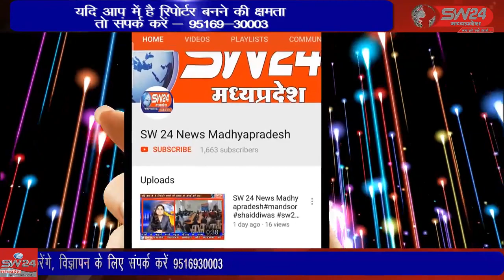कसरावद द्वारा नगर के गायत्री शक्तिपीठ पर रविवार को रक्तदान शिविर का आयोजन हुआ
अखिल विश्व गायत्री परिवार तहसील संगठन कसरावद द्वारा नगर के गायत्री शक्तिपीठ पर रविवार को रक्तदान शिविर का आयोजन हुआ। इंदौर के गायत्री परिवार के दंपति श्रीमति प्रज्ञा भूपेंद्र पाराशर की बिटिया वृतिका पाराशर की ओर से इस शिविर का खर्च वहन किया गया। कसरावद से अकील खान की रिपोर्ट